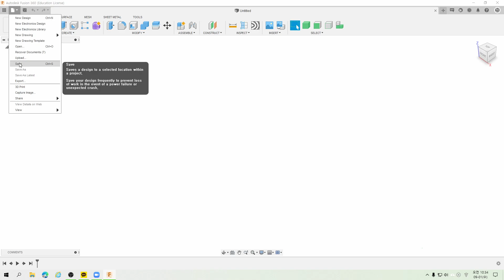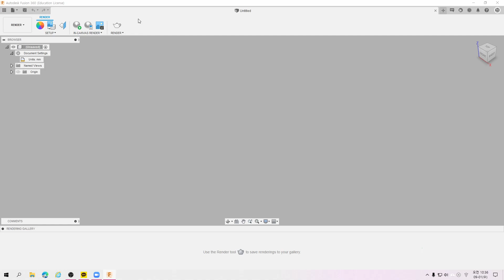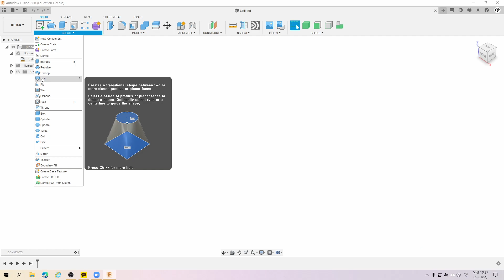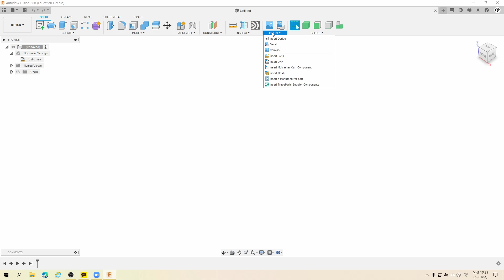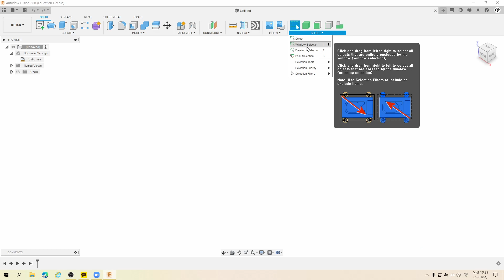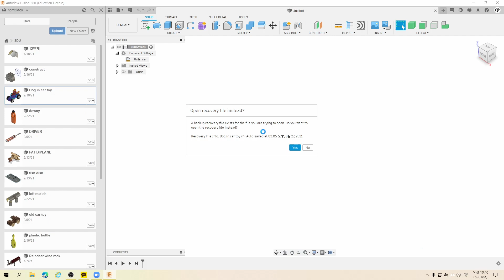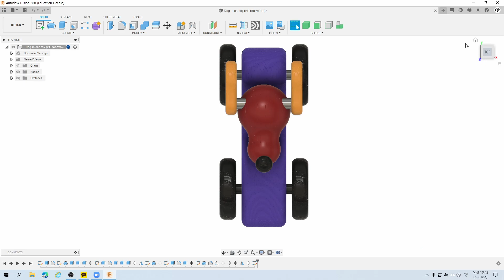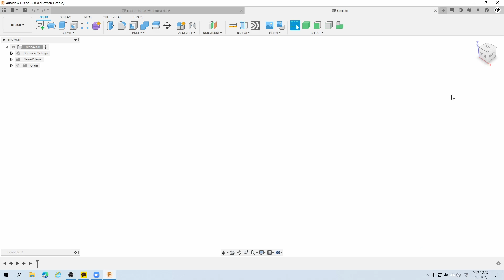Fusion360_#1 User interface